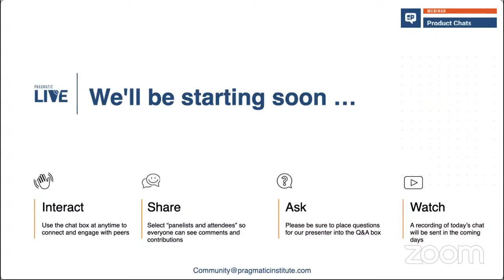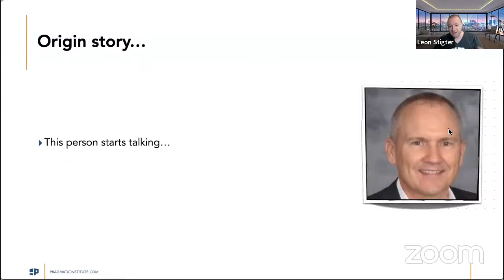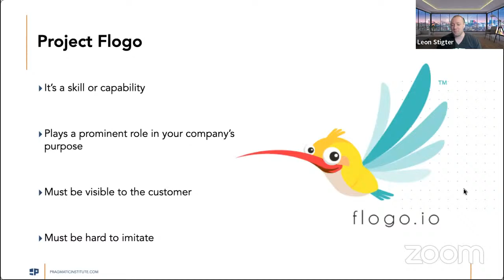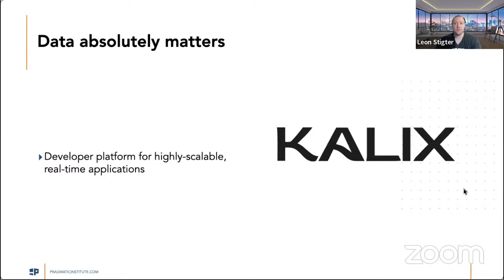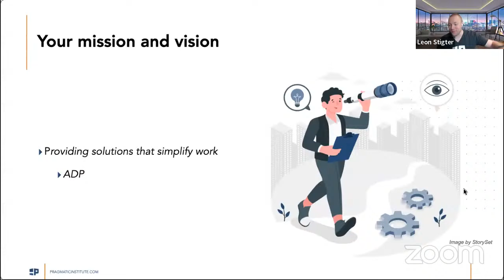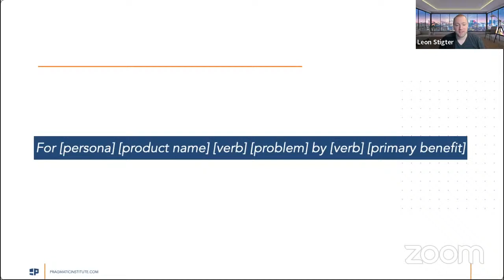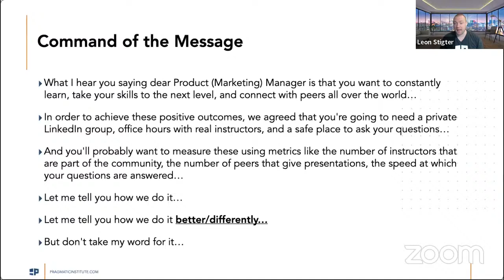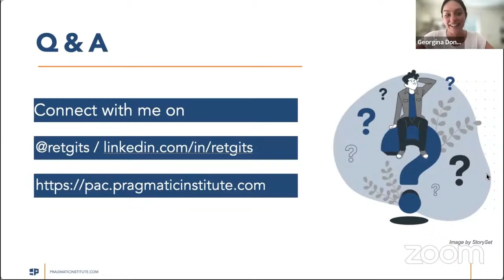Webinar: How To Use Innovation And Proven Methodologies To Uncover Your Distinctive Competencies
One of the largest struggles within product is articulating your organization’s unique abilities to deliver value to its market. But guess what, it’s also one of the most important! So how do you develop a successful path that combines innovation, proven methodology and sure-fire approaches to hone-in on the attributes and differentiators that set you apart from your competitors?

Join us Thursday, July 28 at 1:00 PM ET as we welcome Leon Stigter, Senior Technical PM at Amazon Web Services, for a conversation on distinctive competencies and when and how innovation can become your biggest ally.

In this discussion Leon will share:
*How you can find distinctive competencies and turn them into assets
*Why does “distinctive” matter in distinctive competencies?
*How to use marketing as a top asset when telling your story
*Why data is a key factor in your process